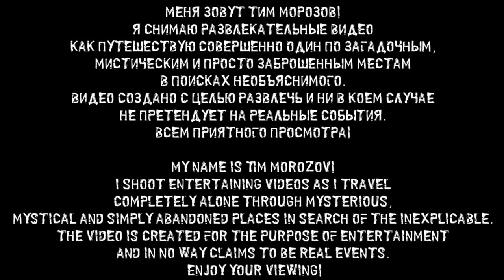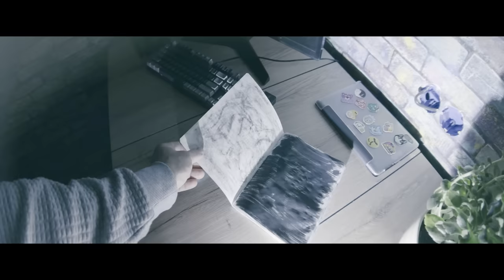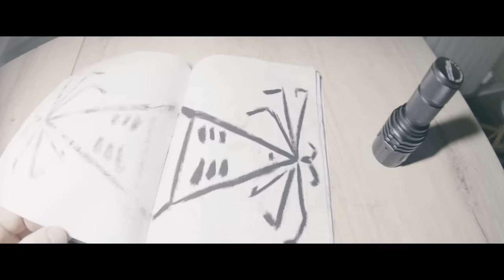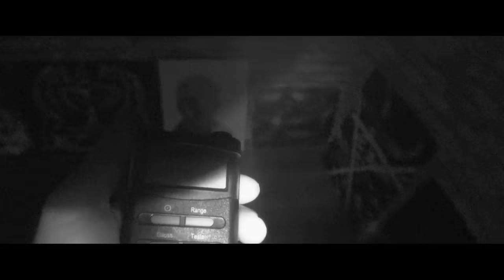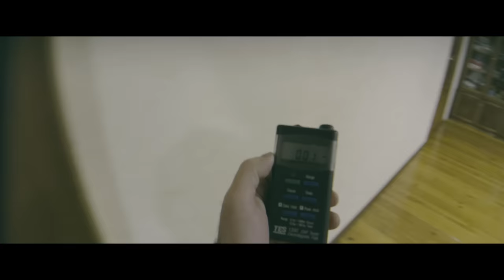демон ЦУТИГУМО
ПАРАНОРМАЛЬНОЕ 666
Цутигумо в мифологии
С течением времени цутигумо стали называть и вид чудовищ
Они представали в образе существ с лицами демонов, телами, как у тигра, конечностями пауков и в огромных одеждах. Все они жили в горах, связывали путников паутиной и съедали.
В «Записках о цутигумо» , написанном в 14-ом веке, чудовищные цутигумо появились в столице. Командующий Минамото-но Ёримицу, живший в середине эпохи Хэйан, известный убийством Сютэн-додзи, по просьбе своего подданного Ватанабэ-но Цуна отправился в направлении поля Рэндай, в горы к северу от Киото, где они столкнулись с парящим черепом. Ёримицу и те, кто счел это подозрительным, пошли за черепом и прибыли в старое поместье, где появились чудовища, которые издевались над ними. Когда наступил рассвет, в помещении появилась красивая женщина, которая собиралась обхитрить их, но Ёримицу, не поддаваясь обману, разрубил её своей катаной, и женщина исчезла, а на полу осталась только белая кровь. Идя по этому следу, они попали в пещеру в горных нишах, где был огромный паук, который являл собой воплощение всех появлявшихся ранее чудовищ. В конце долгого сражения Ёримицу отрезал пауку голову, а из его распоротого живота выпало 1990 голов съеденных им людей. С боков цутигумо разлетелось бесчисленное количество маленьких паучков. Следуя за ними, Ёримицу нашел еще около 20-ти черепов.